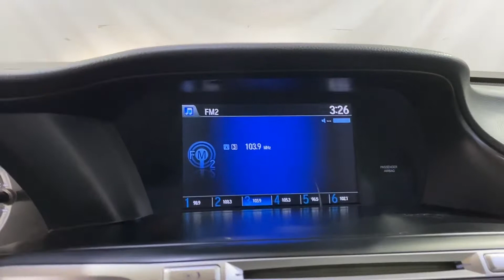2013 Honda Accord LX MEDIA SCREEN BACK-UP CAMERA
148156
2 KEYS, ADAPTIVE CRUISE CONTROL, AUXILARY AUDIO INPUT, BACK-UP CAMERA, BLUETOOTH CONNECTION, CD PLAYER, TIRE PRESSURE MONITOR, USB, 118-POINT INSPECTION PROCESS, Gray w/Cloth Seat Trim.

27/36 City/Highway MPG

Awards:
  * Car and Driver 10 Best Cars   * 2013 IIHS Top Safety Pick   * 2013 KBB.com Brand Image Awards